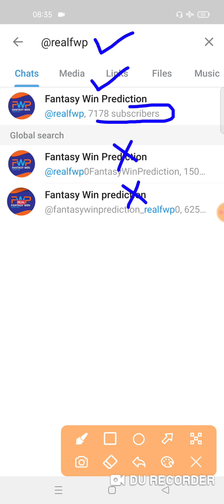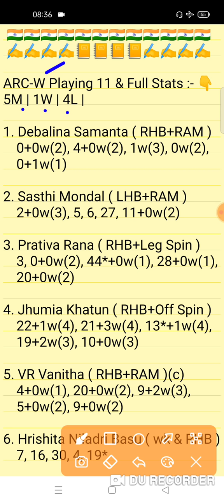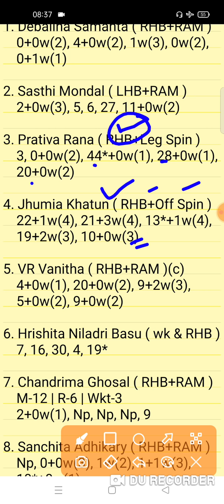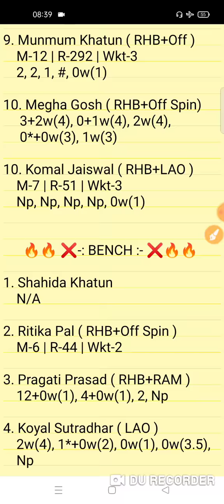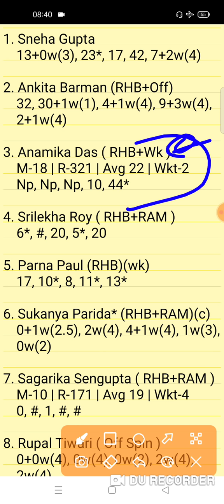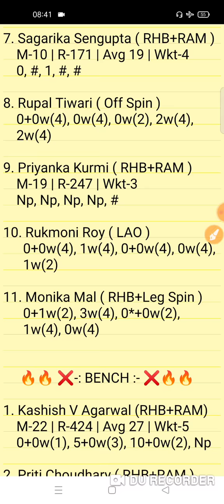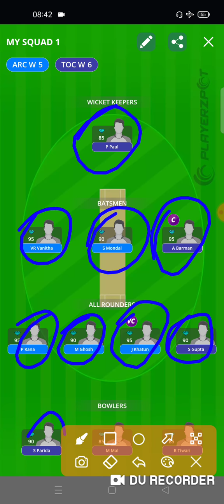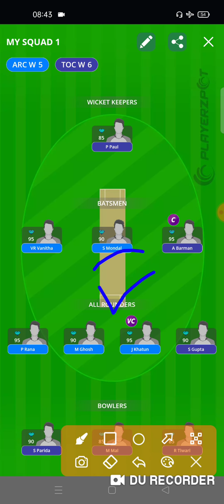ARC-W vs TOC-W Match Prediction | ARC-W vs TOC-W Fantasy Team Prediction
ARC-W vs TOC-W Today CWC BYJU'S Bengal Women's T20 Team Prediction
ARC-W vs TOC-W Today Bengal T20 Match
ARC-W vs TOC-W 16th Match
Aryan Club Women vs Town Club Women T20 Match
Bengal Women's T20 16th Match
Fantasy Win Prediction
FWP Family
real fwp
Team Prediction
Match Prediction